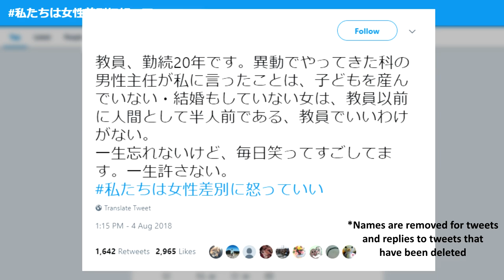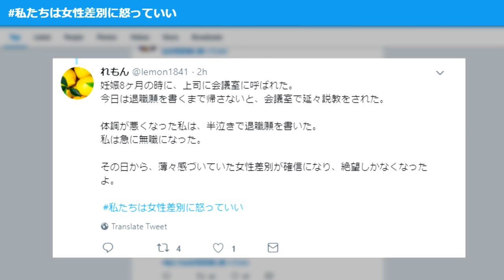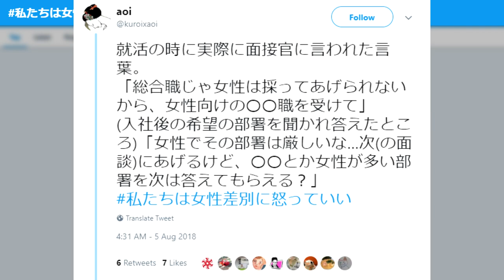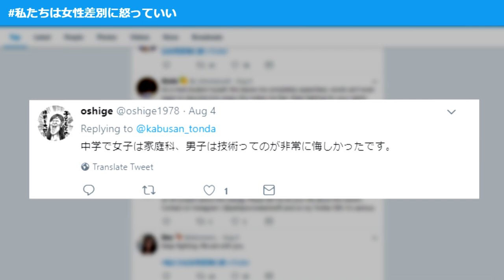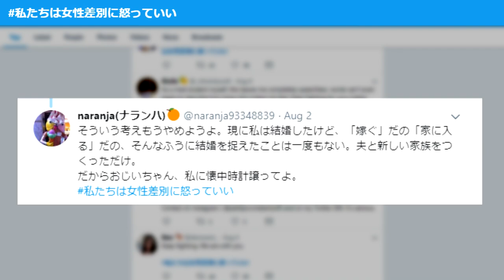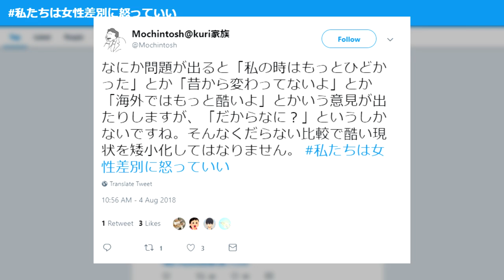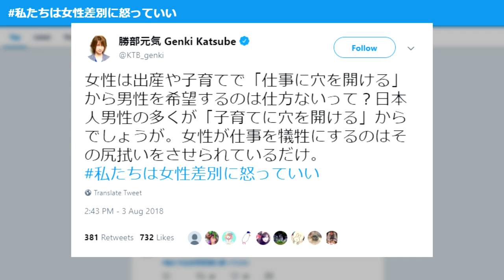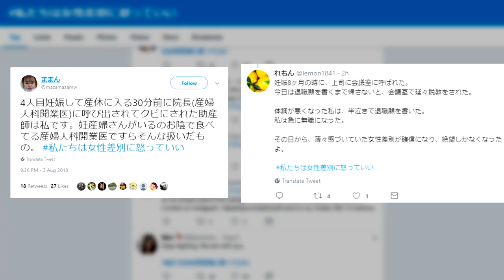What Japanese women are saying about discrimination in Japan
- After the recent news about Tokyo Medical University, Japanese women took to twitter to share their own stories of gender discrimination.

If you want to respond to any of the tweets, you can use this phrase:

(Your country's name)から応援しています！

Which means "I'm supporting you from (country name)!"